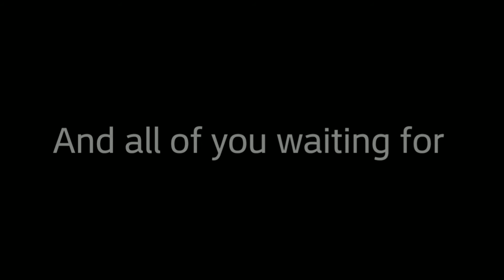Thank you for 1000 views 😃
Thank you so much for 1000 views and I thank you for liking my channel.

5 Video coming soon:

The Nerd and The Bully part 2

Gender Matter

Super Character Fighter

Demon Had Feeling

Survived The Week Seasons One

New AVDemonDrawer15 character coming soon in December 15